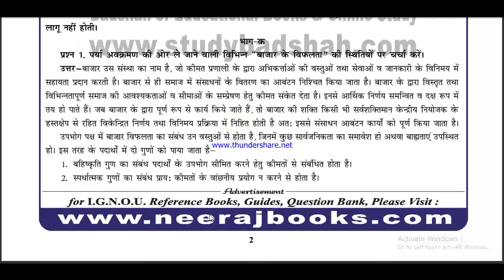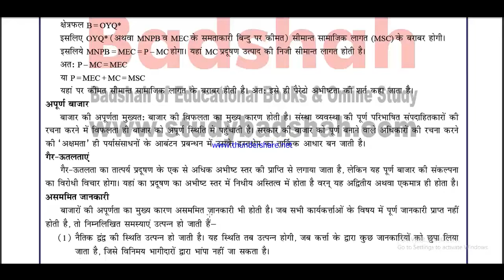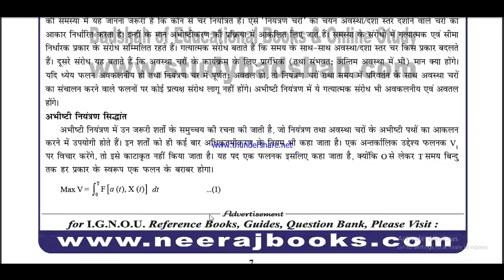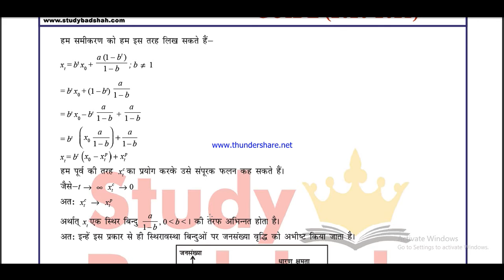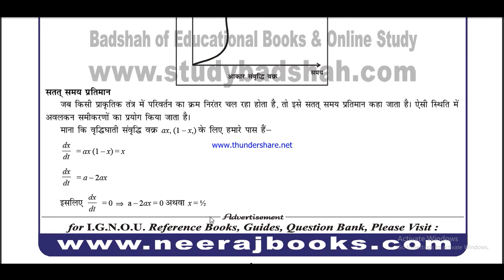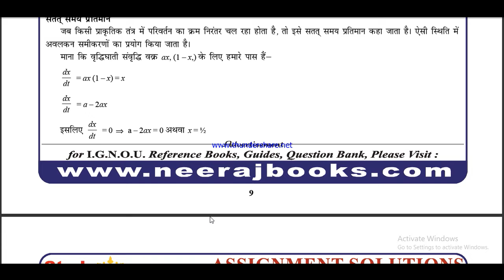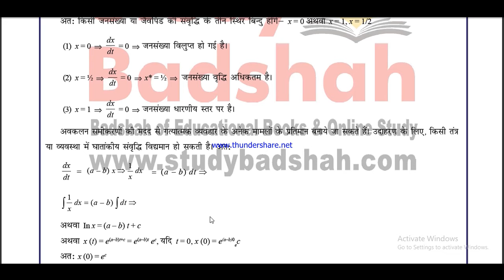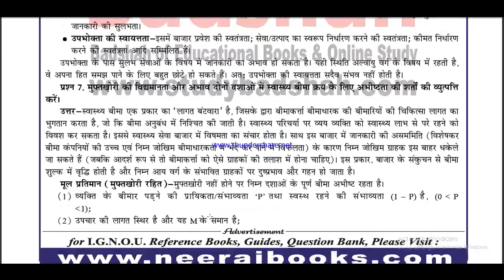MES 108 in Hindi for April 2021 solved assignment 2020-21 / IGNOU ALL EXAM NOTES FLAT 30% Dis.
MES 108 in Hindi for April / Sep 2021 solved assignment 2020-21 / IGNOU ALL EXAM NOTES FLAT 30% Dis.
सभी Assignment की PDF @20rs me Whatsapp पर मंगवाने के लिए massage on - 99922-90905
20rs per Assignment PDF on Whatsapp.
150rs per Hand Written assignment (Sent by post)